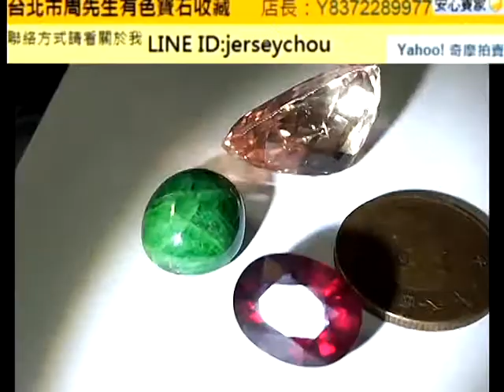台北周先生有色寶石 大孔賽石~大紅石榴石~大沙弗萊蛋面